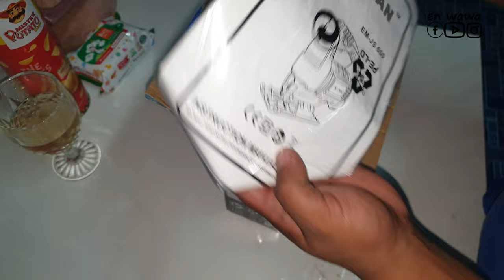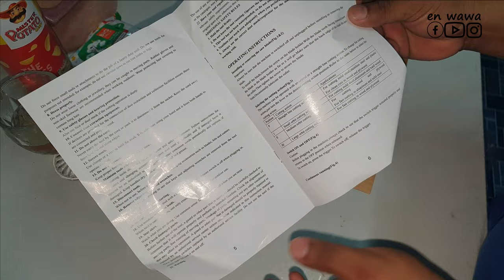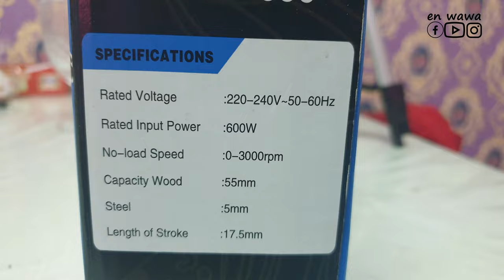Extraman Jigsaw 600 Watt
Bismillah..
Selawat Dan Salam Ke atas Junjungan Besar Nabi Muhammad SAW.
Aaminn.

Brand : Extraman
Model : EM-JS 600
Rated voltage : 220-240v 50-60Hz
Rated input Power : 600 Watt
No-Load Speed : 0-3000rpm
Capacity Wood : 55mm
Steel : 5mm
Lenght of Stroke : 17.5mm

Sesuai untuk beginner nak mula belajar kerja kayu dan DiY
Untuk penggunaan biasa dan, tidak Sesuai
untuk Kerja berat ( not heavy duty ) dan berterusan.
Mata Pemotong ( Percuma ) kurang tajam, untuk penggunaan lebih elok gunakan mata pemotong yang tajam dan berkualiti.

Semoga Kita Berada Dalam Keadaan Sihat dan Sejahtera.
Sehingga Jumpa Lagi. 🤞🤞🤞